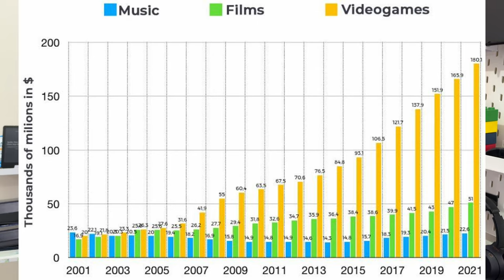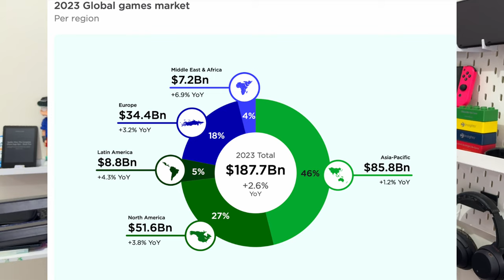Potensi Karir Menjadi Game Developer